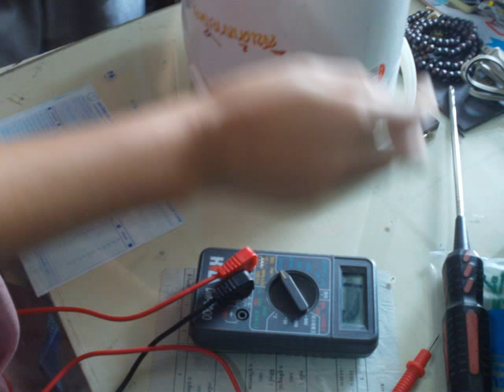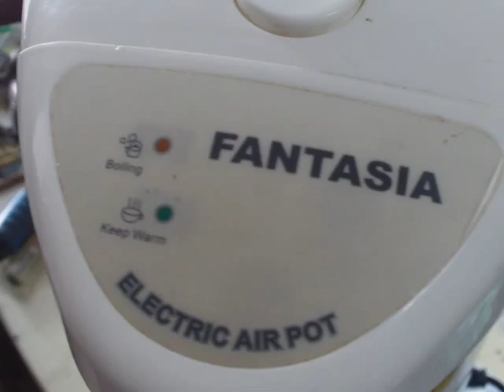หยกเสียรู้ซ่อมกาต้มน้ำ.wmv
ซื้อมาได้ 2เดือนก็ไม่ทำงาน
 อาการไฟฟ้าไม่เข้าเครื่องต้มน้ำ เดาไปสารพัดว่า ขดลวดความร้อนขาด..ทุกอย่างเสียหมด ยกเว้นตัวเองลืมไปว่าัวของมันมีฟิวส์ป้องกันวงจรอยู่ สุดท้าย ให้พ่อไปซื้อขดลวดมาเปลี่ยนก็เหมือนเดิม เอ..เกาหัว.. งง..
รื้อเลย ดูเช็คสายตั้งแต่ ac ดีอยู่ไล่ดูสายอีกเส้นมันเป็น รีซิสเตอร์หรือวะ
 ปรากฏว่าไม่ใช่ มันเป็นฟิวส์ ลองวัดโอมห์ หาาาาา เส้นผงบังตา หยก. ตัด fuse ออกบัดกรีสายต่อกัน ใช้งานได้เฉยเลยเออ..เอากับมันดิ